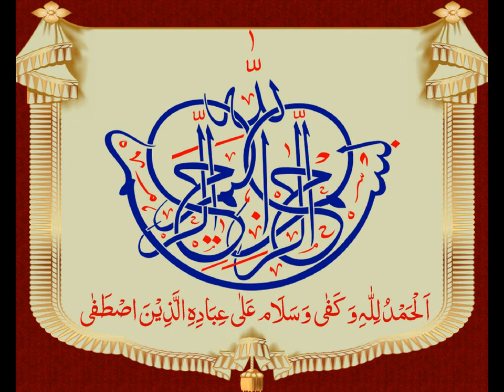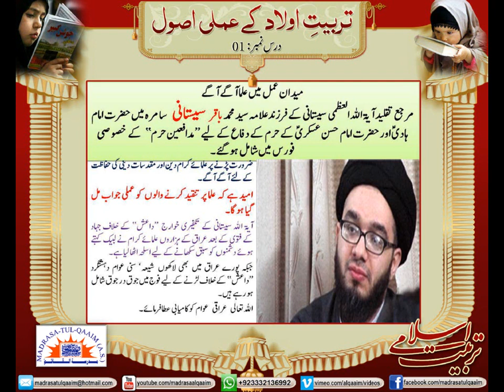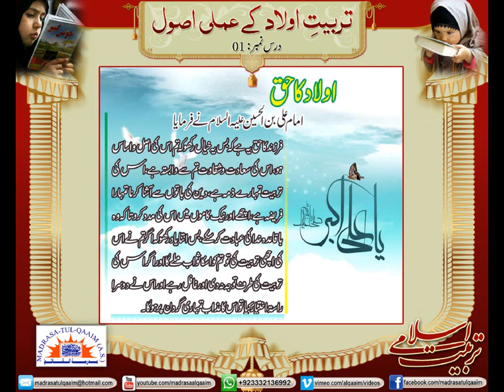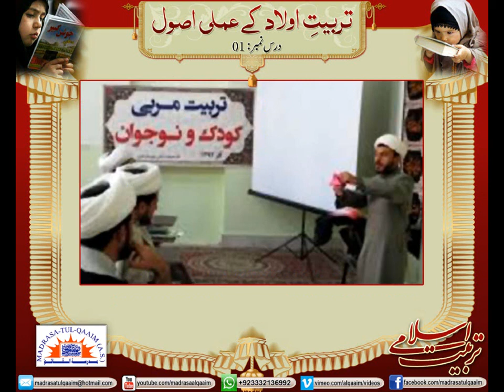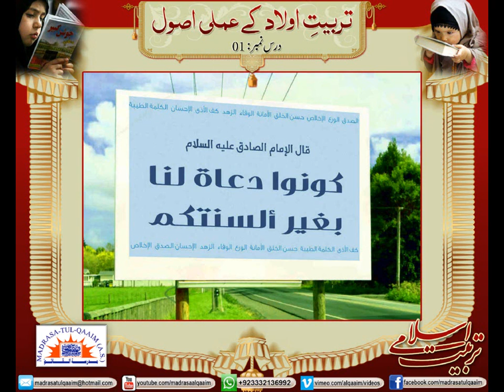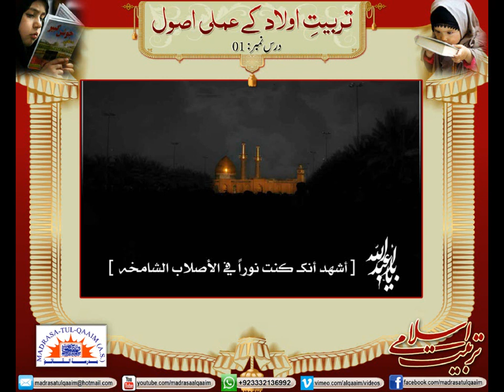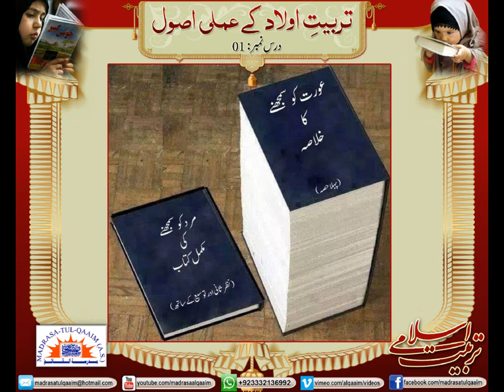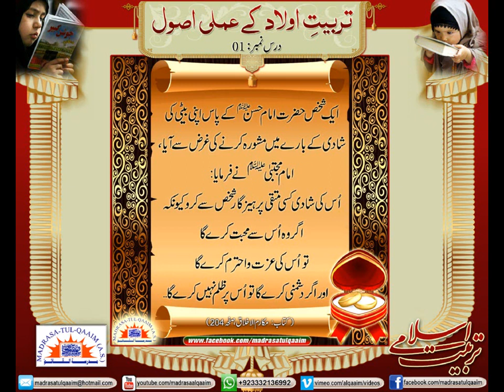Tarbiyat-e-aulad kay amali usool - Part 1 - Syed Abid Hussain Zaidi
تربیت اولاد کے عملی اصول ۔۔ درس نمبر 1